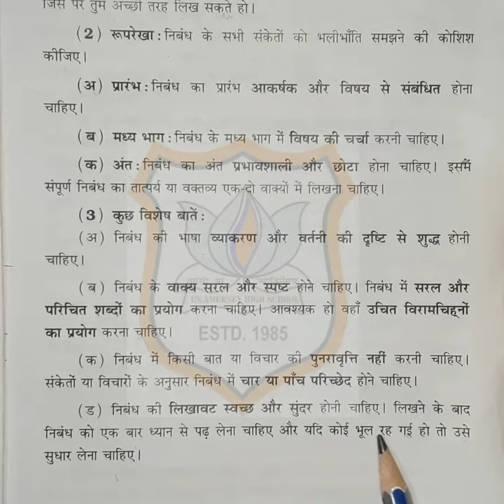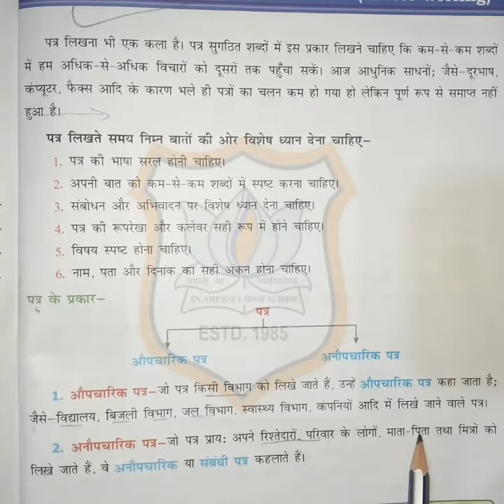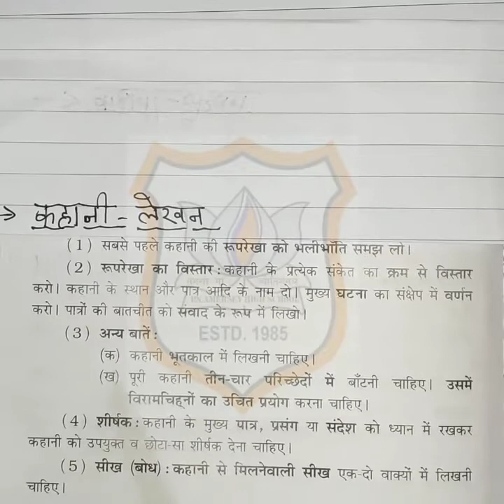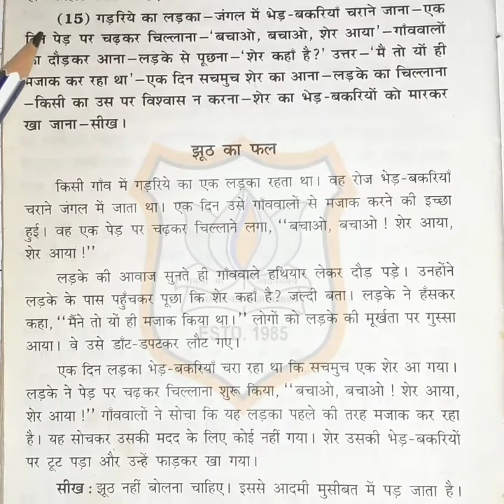STD V Hindi